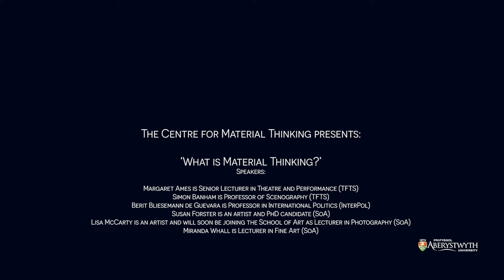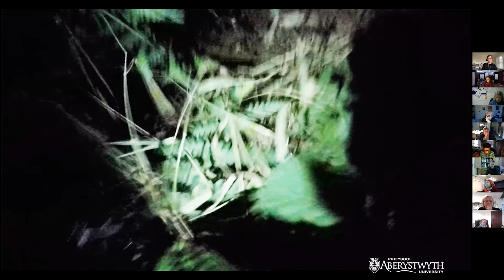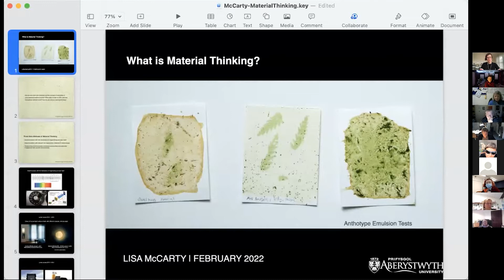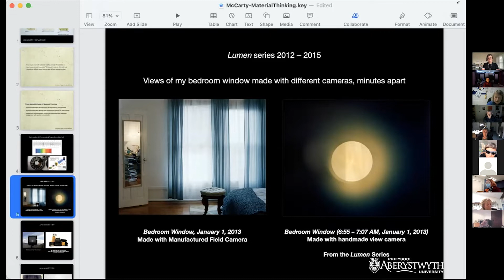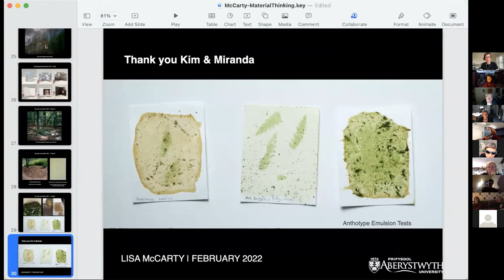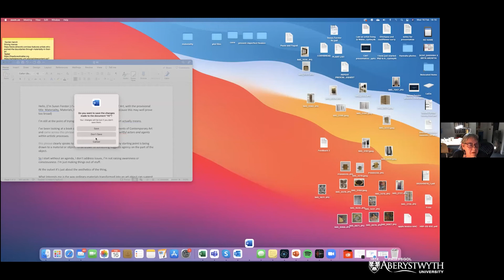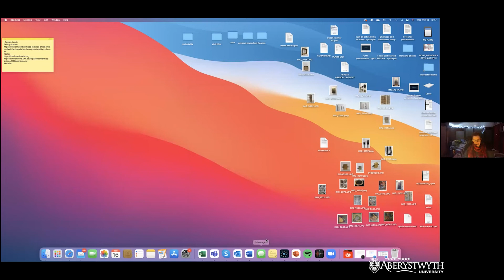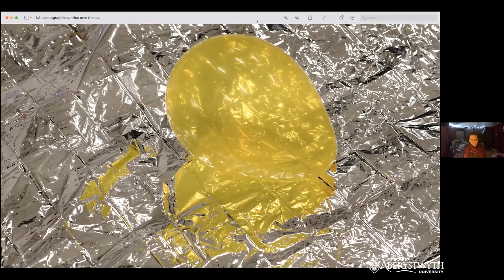What is Material Thinking.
Mae'r Ganolfan Meddwl Materol yn cyflwyno

'Beth yw Meddwl Materol?'

Dydd Mercher 16 Chwefror, 5.15yp, Zoom

Yn dilyn lawnsiad y Ganolfan Meddwl Materol, mae'r digwyddiad cydweithredol hwn yn treiddio'n ddyfnach i bwnc materoldeb ac yn ei ystyried o wahanol agweddau disgyblaethol. Fe fydd nifer o academyddion ar draws y Gyfadran yn trafod ystyr 'meddwl materol' iddyn nhw yn nhermau ymarfer creadigol a meddwl beirniadol. Beth yw dulliau materol ac ym mha ffyrdd gallwn weithio gyda'r byd materol er mwyn creu dulliau gweithio deallusol a moesegol newydd?

Siaradwyr:

Margaret Ames, Uwch Ddarlithydd (ThFfaTh)
Simon Banham, Athro Senograffeg (ThFfaTh)
Berit Bliesemann de Guevara, Athro Gwleidyddiaeth Ryngwladol (Gwleidyddiaeth Ryngwladol)
Susan Forster, Arist a myfyrwraig PhD (Celf)
Lisa McCarty, artist a darpar-Ddarlithydd Ffotograffeg (Celf)
Miranda Whall, Darlithydd Celfyddyd Cain (Celf)

Wednesday 16 February, 5.15pm, Zoom

Following the launch of the Centre for Material Thinking, this special collaborative event delves deeper into the subject of materiality and explores it from different disciplinary perspectives. Several academics from across FASS will discuss what the concept of ‘material thinking’ means to them in terms of both creative practice and critical thought. What are material methods and how can we work with the material world to create new intellectual and ethical approaches?

Speakers:

Margaret Ames is Senior Lecturer in Theatre and Performance (TFTS)
Simon Banham is Professor of Scenography (TFTS)
Berit Bliesemann de Guevara is Professor in International Politics (InterPol)
Susan Forster is an artist and PhD candidate (SoA)
Lisa McCarty is an artist and will soon be joining the School of Art as Lecturer in Photography (SoA)
Miranda Whall is Lecturer in Fine Art (SoA)